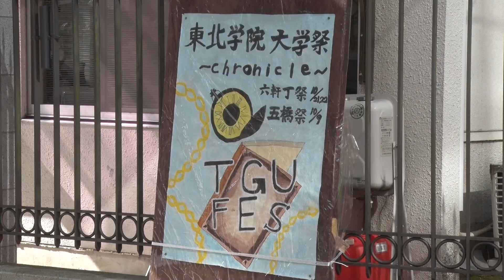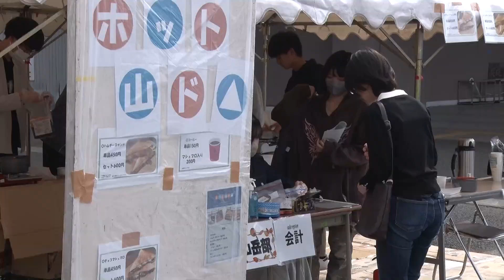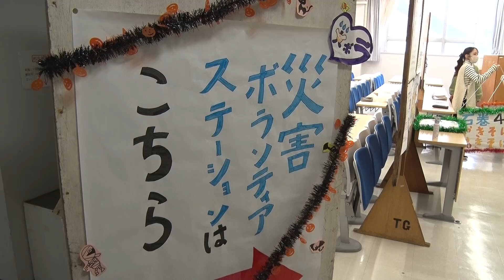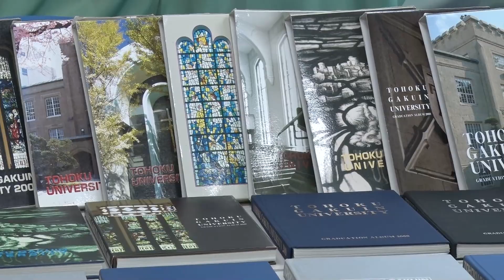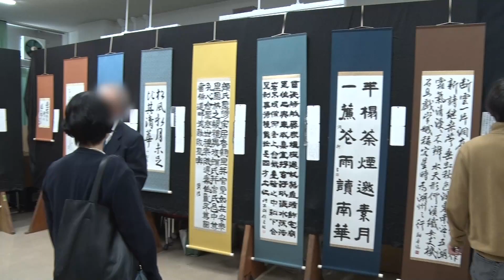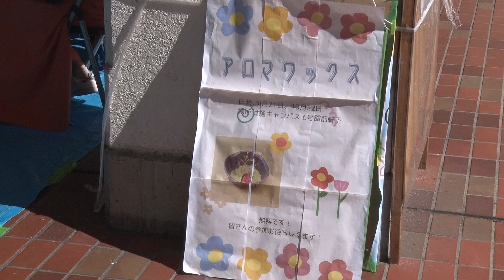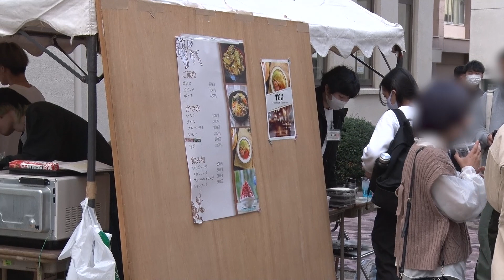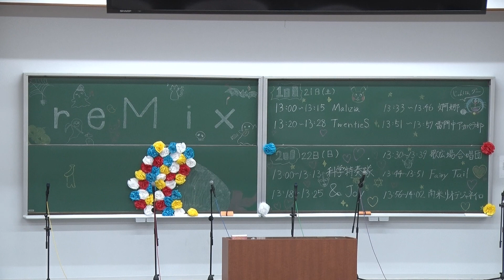東北学院大学 大学祭2023 六軒丁祭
2023年10月21日（土）～22日（日）、東北学院大学土樋キャンパスで「六軒丁祭」が開催されました。
映像は21日（土）に行われた仮装パレードと、土樋キャンパスの様子です。